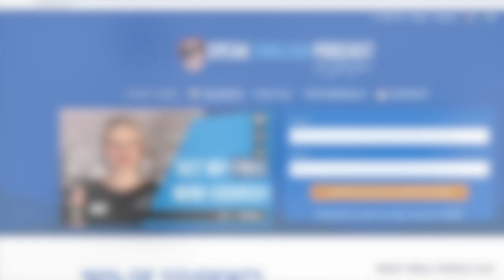193 How to express Probability in English?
193 How to express Probability in English?

Listen to a new episode of Speak English Now Podcast, your favorite material for practicing your spoken and heard English. You will also learn about lifestyle and culture, language, vocabulary, and how to improve your English more effectively.

Transcript:
Hi, everybody! I am Georgiana, your English teacher and founder of SpeakEnglishPodcast.com. My mission is to help you speak English fluently.

– Do you know how to express probability in English?

Probably, but just in case, let’s practice with some basic expressions.

In the second part, we will practice fluency with a short mini-story of questions and answers.

You can get the transcript of this episode and more at Speakenglishpodcast.com.

Very good. When we talk, we usually say things that are true, or at least we believe them to be true. For example, “it’s cold today,” but we can also say things that we don’t know one hundred percent if they are true.

In today’s episode, we will learn some phrases and words used to express probability. I’m sure you already know some of these expressions, and seeing them with some examples will help you consolidate them. The key is to hear them in context and over time, repeating them several times. Don’t try to learn them all in one day.

Since these expressions are used a lot, it will be easy to remember and use them.

Imagine the following situation: Someone doesn’t know where the keys are.

Example:

– Where are the keys? I have to go out, and I can’t find them.

They might be in the room.
They may be in the room.
They could be in the room.
See? “They might/may/could be in the room” indicates an assumption, a certain probability. You think they are, with some probability, in the room when you say, “they might/may/could be in the room.”

Note that if you say: “They are in the room,” this means that you know for sure that they are there, but if you say “they might/may/could be in the room,” then it is a probability.

Let’s learn now how to make guesses about the past.

Here we’ll use may have, might have, or could have.

Examples:

“I didn’t receive your invitation. It may have got lost in the mail.”

 “It’s late. Your sister might have arrived by now.”

 “Where is she? She could have got lost.”

Note that if you say:

“In the summer, it could be very hot here.”

This means that sometimes it can be very hot in the summer. Here, we use “could” to make general statements about the past.